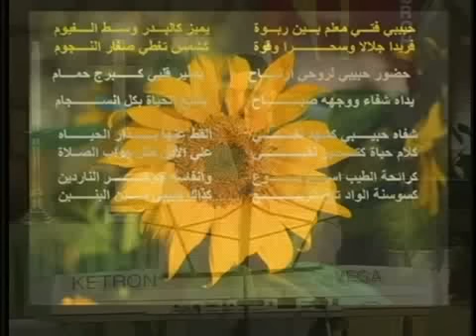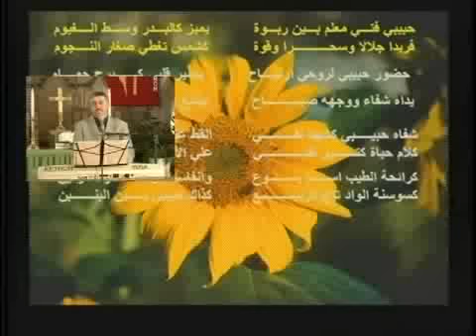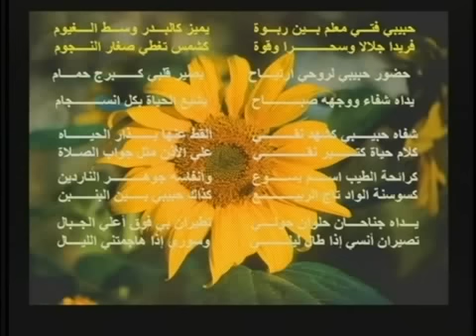حبيبى فتى معلم بين ربوة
لمشاهدة مزيد من الترانيم المتنوعة، برجاء الذهاب الى

31.flv